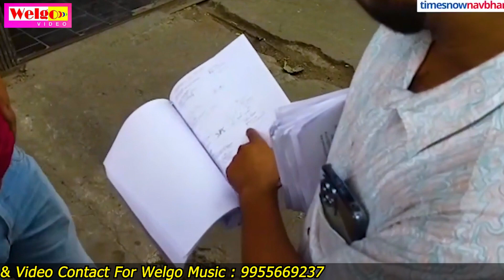Video _ # मउगी भले दिह करीया बाबा चाही ना नोकरीया _ # 2023 Viral Song _ # Amit Garhwal _ #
# Mauugi _ Bhale _ Dihaa _ Karyia _ Baba _ Chahi _ Na_ Nokariya _ Viral _ Bol _ Bam

✓ Album _ मउगी भले दिह करीया बाबा चाही ना नोकरीया
✓ Song _ Mauugi Bhale Diha Kariya Baba Chahi Na Nokariya
✓  Singer _ Amit Garhwal
✓ Lyrics _ Santosh kunwara
✓ Camposer _ Santosh kunwara
✓ Music _ Santosh kunwara
✓ Video Director _ S K Aagam
✓ Video Editing _ Akash Gupta
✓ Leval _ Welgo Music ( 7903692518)